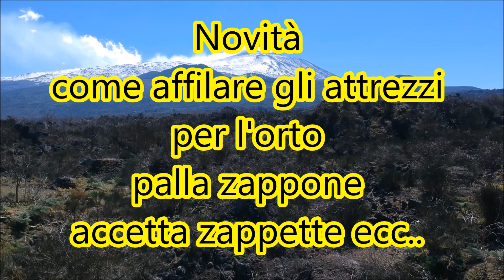Novità come affilare gli attrezzi per l'orto "palla zappone accetta zappette motozappa"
Affilare le zappette della motozappa senza smontarle con la smerigliatrice doppio disco

𝕍𝕚 𝕚𝕟𝕧𝕚𝕥𝕠 𝕒 𝕚𝕤𝕔𝕣𝕚𝕧𝕖𝕣𝕧𝕚 𝕤𝕦𝕝 𝕞𝕚𝕠 𝕔𝕒𝕟𝕒𝕝𝕖. , 𝓭𝓲 𝓶𝓮𝓽𝓽𝓮𝓻𝓮 𝓾𝓷 𝓶𝓲 𝓹𝓲𝓪𝓬𝓮 𝓮 𝓭𝓲 𝓬𝓸𝓷𝓭𝓲𝓿𝓲𝓭𝓮𝓻𝓵𝓸 𝓼𝓮 𝓲𝓵 𝓿𝓲𝓭𝓮𝓸 𝓿𝓲 è 𝓹𝓲𝓪𝓬𝓲𝓾𝓽𝓸, 𝓭𝓲 𝓪𝓫𝓲𝓵𝓲𝓽𝓪𝓻𝓮 𝓵𝓪 𝓬𝓪𝓶𝓹𝓪𝓷𝓮𝓵𝓵𝓪 𝓹𝓮𝓻 𝓪𝓿𝓮𝓻𝓮 𝓷𝓸𝓽𝓲𝓯𝓲𝓬𝓪 𝓭𝓮𝓲 𝓶𝓲𝓮𝓲 𝓷𝓾𝓸𝓿𝓲 𝓿𝓲𝓭𝓮𝓸 𝓬𝓱𝓮 𝓼𝓪𝓻𝓪𝓷𝓷𝓸 𝓼𝓮𝓶𝓹𝓻𝓮 𝓰𝓻𝓪𝓭𝓮𝓿𝓸𝓵𝓲. 𝓥𝓲 𝓶𝓪𝓷𝓭𝓸 𝓾𝓷 𝓰𝓻𝓪𝓷𝓭𝓮 𝓼𝓪𝓵𝓾𝓽𝓸! 𝓥𝓲𝓭𝓮𝓸 𝓻𝓮𝓪𝓵𝓲𝔃𝔃𝓪𝓽𝓸 𝓭𝓪 𝓖𝓘𝓞𝓥𝓐𝓝𝓝𝓘 𝓣𝓞𝓡𝓡𝓔𝓢𝓘𝓝𝓞 𝓢𝓘𝓒𝓘𝓛𝓘𝓐.
La raccolta delle castagne Pedara Sicilia caricato 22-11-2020 pedara
La pizza fritta in padella della Signora Paola
L'orto di settembre tra pomodori melanzane zucca e zucchina trombetta zucchina Serpente di Sicilia
UN CONTADINO SOLITARIO FELICEMENTE APPAGATO.
3 individui vegetali sul mio giardino
Pianta bonsai pianta di melograno nano Punica granatum nana
I NUOVI ARRIVATI NEL POLLAIO DI GIOVANNI !
Come costruire gratis un "sarchiatore" con una pala o badile per eliminare subito le erbe infestanti
L'orto di Giovanni la raccolta delle zucche Settembre 2020.
IL RISULTATO DEI SEMI DI MELA DOPO 3 ANNI
Pirchi' Sicilia, pirchi' ju di Francesco Ferro cover byGiovanni Torresino
Realizzazione di un focolaio usando un fusto dell'olio per.
Seminare le zucche invernali, meloni rossi e gialli di Sicilia
Il pollaio di Giovanni la raccolta delle uova
PREPARARE IL TERRENO PER LA SEMINA DELLE ZUCCHE
Come lavorare la terra Con la motozappa 7 cavalli brumi
Suli and salts F.F ( dedicated to all Sicilians who are far from this splenditary land by:Giovanni.T
preparare i solchi per la messa a dimora degli ortaggi prepare grooves for planting vegetables
Riparare l'elettroserratura o blocca porta della lavatrice rex pocket 42
Margotta come riprodurre gli agrumi "Layering how to reproduce citrus"
FAVE E PISELLI NELL'ORTO DI GIOVANNI "SICILIA"
Mettere a dimora piante di pesche ,Cardinale , Leonforte e Fairtime
Bacche di Laurus nobilis per fare una siepe a costo zero!
Come riprodurre un melo cotogno per talea fino all'attecchimento
La fioritura dei miei ciliegi!  The flowering of my cherry trees!
Raccolta delle olive in salamoia e come prepararle Picking olives in brine and how to prepare th
LA COTOGNATA DELLA SIGNORA PAOLA THE COTOGNATA OF THE SIGNORA PAOLA
TALEE DI VITE LACRIME DELLA MADONNA O PIZZUTELLA (TALEE OF LIVES TASTES OF THE MADONNA OR PIZZUTEL
Mettere a dimora gli stoloni di fragole ( Plant the strawberry stolons )
LA PASSATA DI POMODORO FATTA IN CASA DELLA SIGNORA PAOLA "PEDARA SICILIA".
Come fare una mangiatoia e abbeveratoio per le galline con un bidone di plastica
Fare un vitigno casalingo dalle talee di vite
IL NUOVO FRUTTETO DI GIOVANNI
Moltiplicazione del ciliegio per pollone radicale
L'orto di Giovanni dopo 3 mesi
FRANCESCO FERRO. AFROBAR "UNA RISATA SUL MARE" E LA VITA ADDIVENTA AMURI ECC.